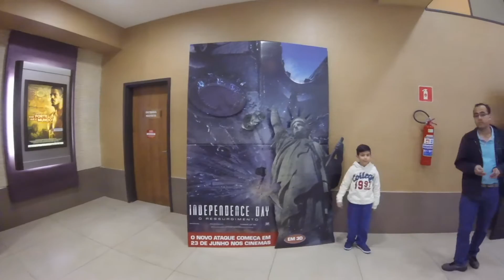Como Eu Era Antes De Você - Daily Vlog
Às vezes você encontra o amor onde menos imagina. E às vezes ele te leva onde nunca esperou ir. Louisa "Lou" Clark vive em uma pitoresca cidade de campo inglesa. Sem direção certa em sua vida, a criativa e peculiar garota de 26 anos vai de um emprego a outro para tentar ajudar sua família com as despesas. Seu jeito alegre no entanto é colocado à prova quando enfrenta o novo desafio de sua carreira. Ao aceitar um trabalho no "castelo" da cidade, ela se torna cuidadora e acompanhante de Will Traynor, um banqueiro jovem e rico que se tornou cadeirante após um acidente ocorrido dois anos antes, mudando seu o mundo dramaticamente em um piscar de olhos. Não mais uma alma aventureira, mas o agora cínico Will, está prestes a desistir. Isso até Lou ficar determinada a mostrar a ele que a vida vale ser vivida. Embarcando juntos em uma série de aventuras, Lou e Will irão obter mais do que esperavam e encontrarão suas vidas - e corações - mudando de um jeito que não poderiam ter imaginado.